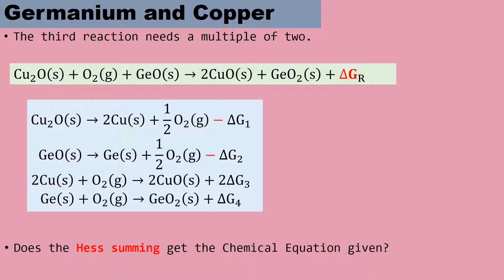GermaniumAndCopper dG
Corrected to Physical determination